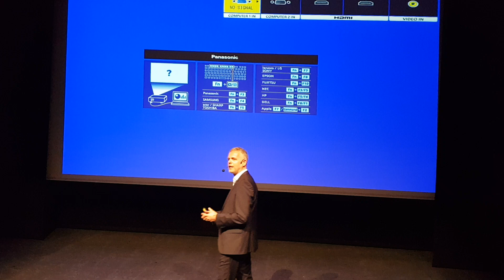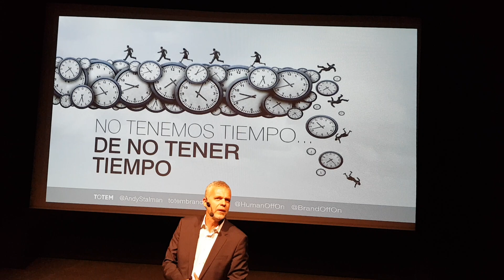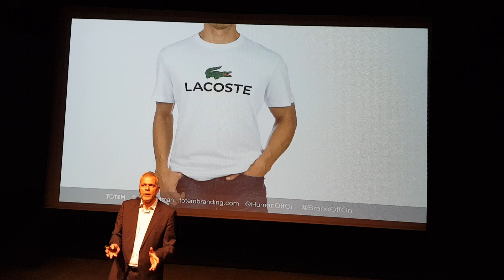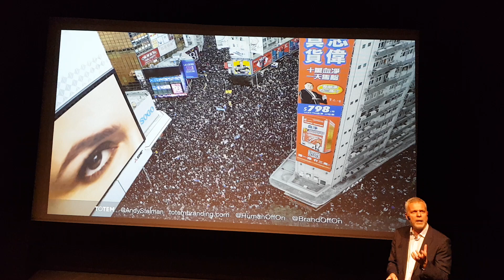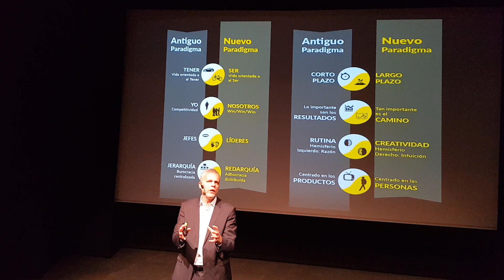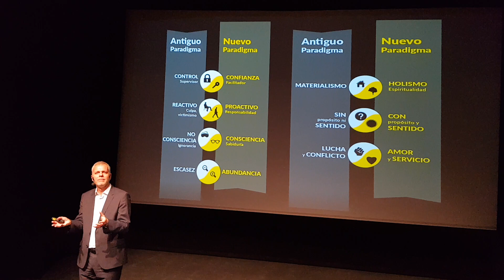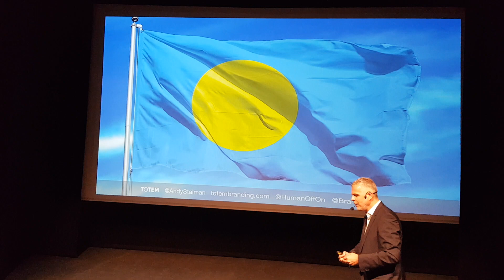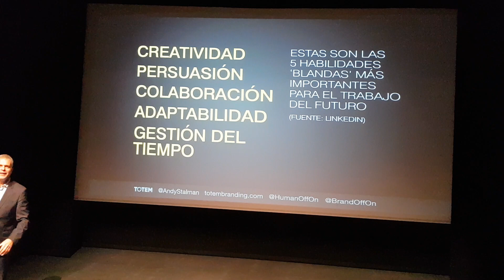X Congreso Empresa + Finanzas Fundación Caja Rural. Andy Stalman Mr. Branding. BrandOffOn 3/3/2020